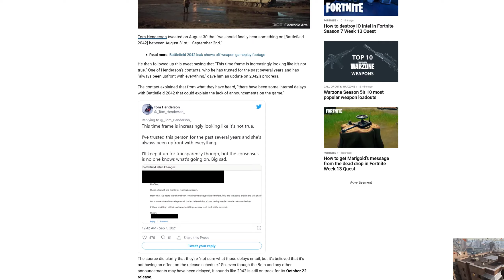The Battlefield 2042 Beta?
WHEN IS THE BATTLEFIELD 2042 BETA, Like others I am getting kind of depressed waiting for some proper news on the BETA all we know right now is sometime in September it will come out. In the video we will discuss possible timings, features in it and more so that we can get a better understanding of what's going on. Appreciate you clicking on the video if you enjoyed it I make Battlefield 2042 Videos Twice a week!

⏱️⏱️TIMECODES⏱️⏱️

0:00 Addressing rumor's and news
1:10  Beta's launch date
2:40 Why is the Beta so important?
3:31 What can you expect in the Beta?
4:49 What do I get  if I buy the game now?
5:30 Should I buy the game?
6:42 News/Wrap up